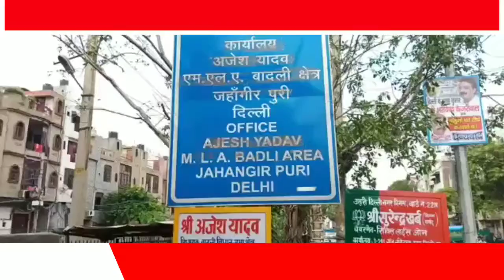Ajesh yadav । जरूरत है बुजुर्गो का आशीर्वाद सभी लें और इनकी सेवा करें ।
स्टोरी--
दिल्ली के सरवन कुमार कहे जाने वाले मुख्यमंत्री ने मुख्यमंत्री तीर्थ यात्रा योजना के तहत बुजुर्गों की दूसरी ट्रेन को माता वैष्णो देवी के लिए रवाना किया। आज बादली विधानसभा से जब बुजुर्गो को AC बस रेलवे स्टेशन के लिए निकली तो इससे पहले बुजुर्गों ने स्थानीय विधायक अजेश यादव को आशीर्वाद दिया। इस दौरान आम आदमी पार्टी के निगम पार्षद अजय शर्मा भी मौजूद थे इन्होंने भी आशीर्वाद लिया।

वीओ--
 मुख्यमंत्री तीर्थ यात्रा योजना में दूसरी ट्रेन शनिवार की शाम को दिल्ली रवाना हुई। इससे पहले 12 जुलाई 2019 को पहली ट्रेन स्वर्ण मंदिर-वाघा बॉर्डर पर तीर्थ यात्रियों को लेकर गई थी और आज रवाना हुई ट्रेन बुजुर्गों को वैष्णो देवी यात्रा पर लेकर जा रही है।  दिल्ली सरकार की तीर्थ यात्रा कमिटी के अध्यक्ष कमल बंसल भी इसी ट्रेन से यात्रा पर जा रहे हैं। बंसल ने बताया कि कोशिश की जा रही है कि अब हर दस दिन में एक ट्रेन बुजुर्गों को तीर्थ यात्रा पर लेकर जाए। उन्होंने बताया कि ज्यादातर आवेदन अमृतसर और वैष्णो देवी तीर्थ यात्रा के लिए ही आ रहे हैं और अभी इन्हीं रूट्स पर ट्रेन रवाना हो रही है। बुजुर्गों को अपने साथ अटेंडेंट ले जाने की इजाजत है।

बाईट-- अजेश यादव( MLA)
बाईट-- यात्रा पर जाने वाले बुजुर्ग

वीओ--
जहांगीरपुरी एरिया एमएलए अजेश यादव और पार्टी के कार्यकर्ताओं ने तकरीबन 40 बुजुर्गों को तीर्थ यात्रा पर भेजने का काम किया है जो अपने आप में सराहनीय है।  इसी कड़ी में एमएलए अजेश यादव ने हमसे बातचीत करते हुए बताया कि दिल्ली सरकार ने जो भी वादे किए हैं उसको पूरा किया है जिससे बिजली हाफ पानी माफी, स्कूलों में अच्छी व्यवस्था  का काम काफी सराहनीय है।
जरूरत है बुजुर्गो का आशीर्वाद सभी लें और इनकी सेवा करें ।